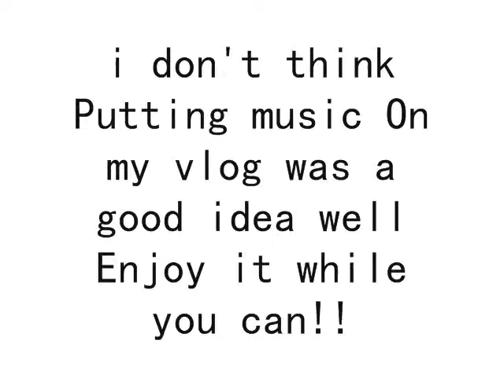Vlog from Space!